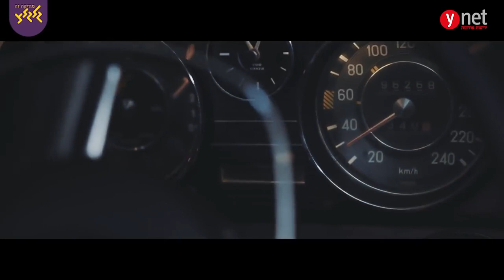בניה ברבי- תל אביב בלילה- קאבר לעדן בן זקן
אל תשכחו להירשם לערוץ לעוד סרטונים מגניבים!